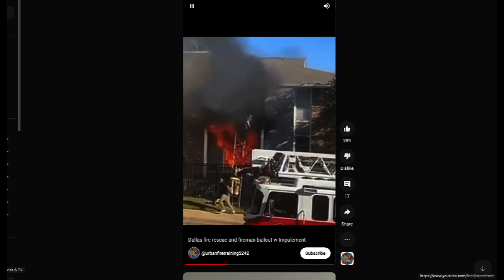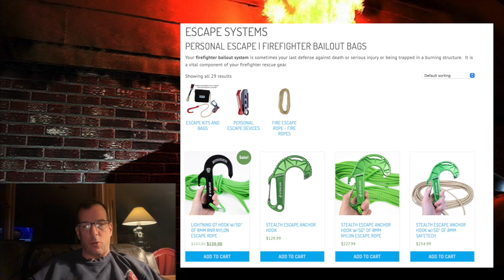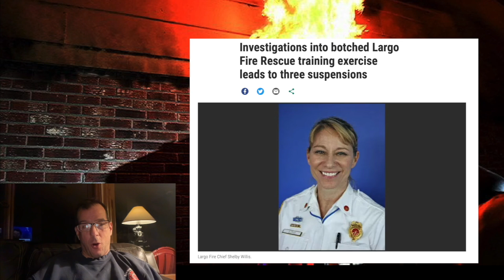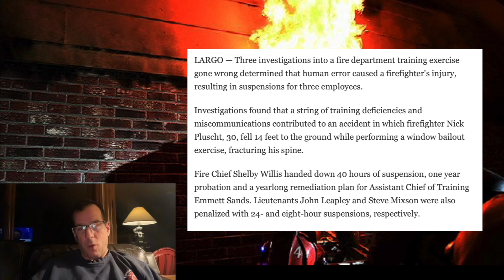Firefighter BAILOUT Systems - Are They Effective? Do They Work? Does Every Department Need One?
Let's have a discussion of the benefits and harms of carrying bailout devices.   Do we injury more firefighters in training then would have been injured from fire caused bailouts?  SHOW ME THE DATA!  How many lives are saved by the bailout device each year vs how many firefighters are injured or killed in training.   How much are the costs of bailout equipment, training and bailout towers vs the same money used in other ways to solve the same problem.